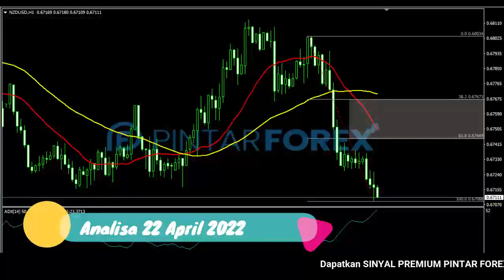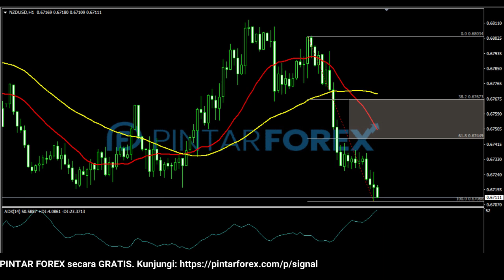🔴 LIVE: Analisa Forex Hari Ini 22 April 2022 NZD-USD Bearish; Masih Berpotensi Akan Turun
"Analisa Forex Hari Ini 22 April 2022 NZD-USD Bearish; Masih Berpotensi Akan Turun